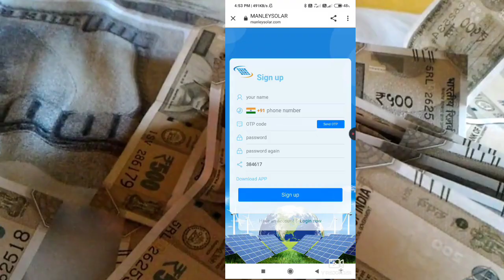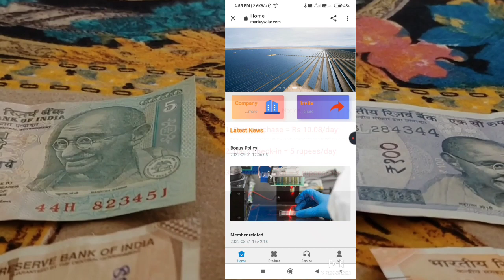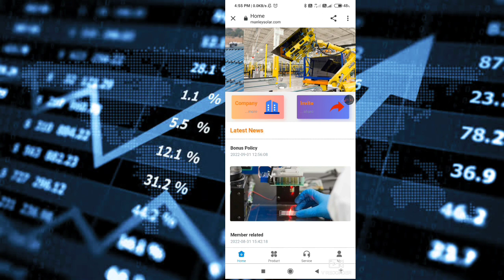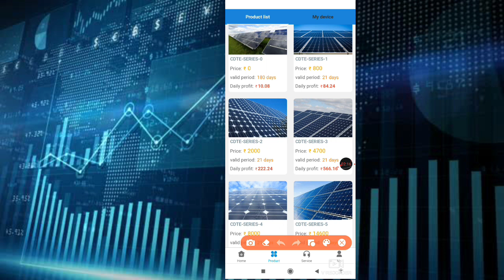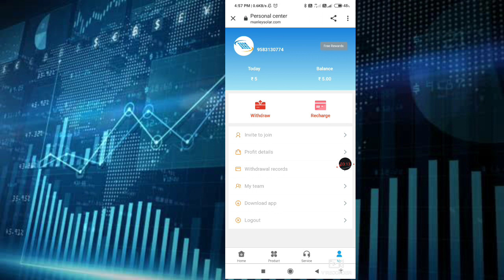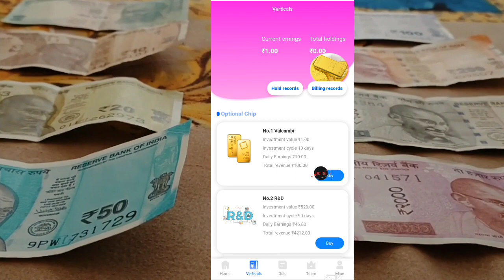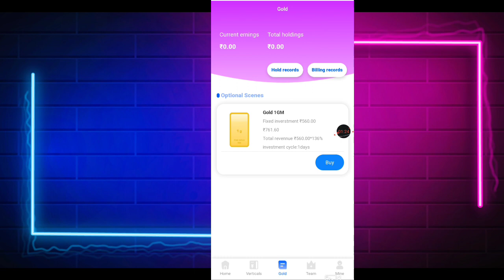How to earn money online 2022|| Best part time job odisha 2022|| Earn Flat ₹1200 In your bank ||odia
refercode- ahwFP9

refercode - 384617